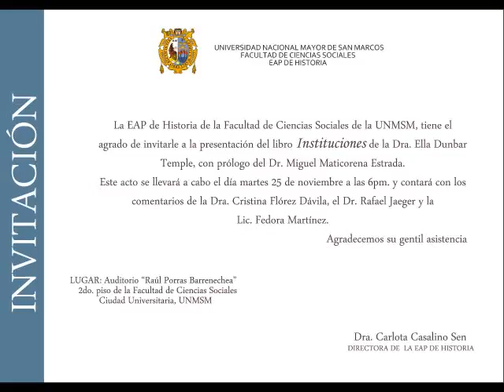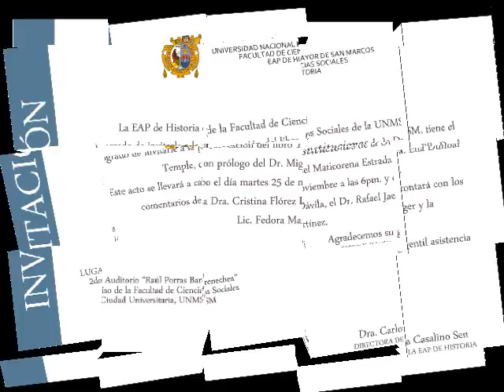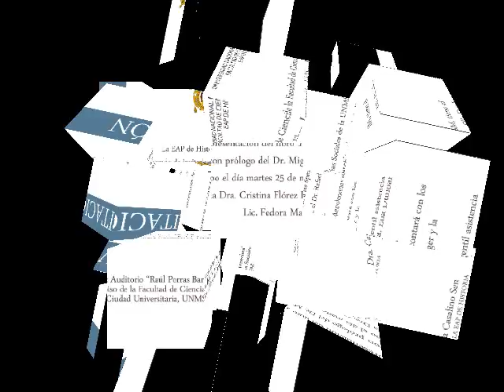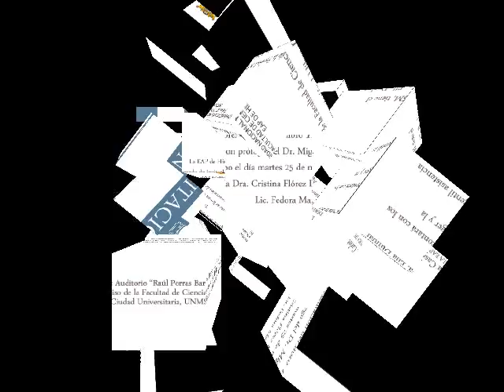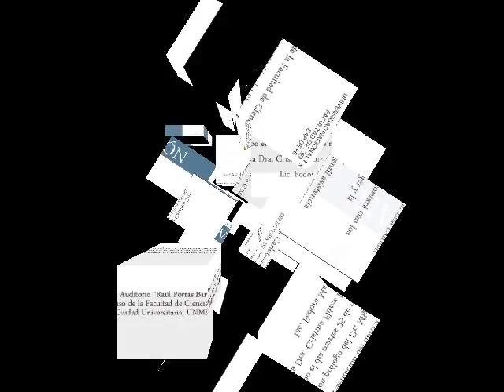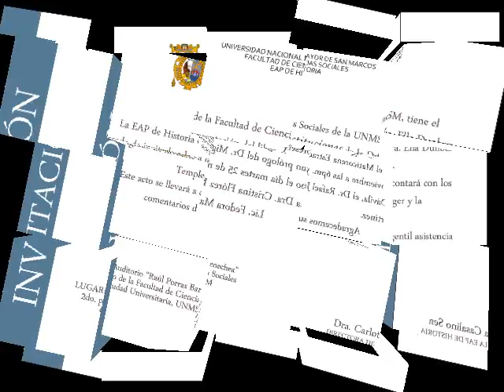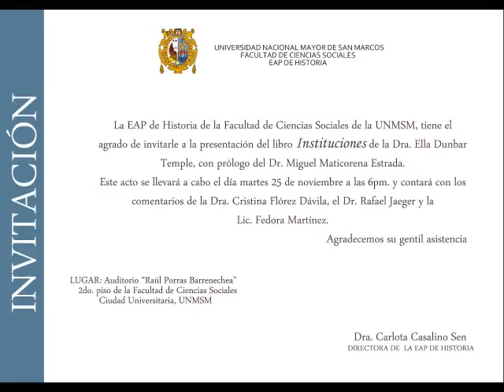Presentación del libro Instituciones de la Dra Ella Dumbar Temple parte 04 de 04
Palabras finales de Carlota Casalino Sen